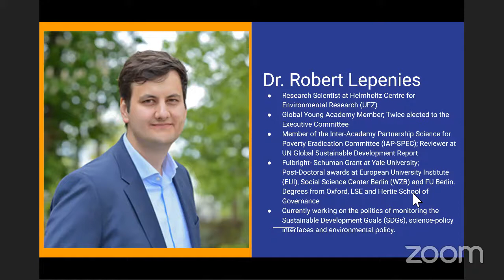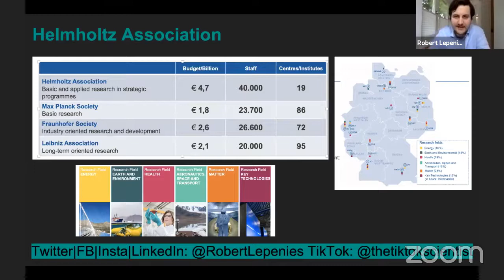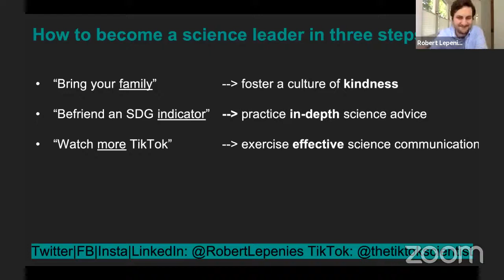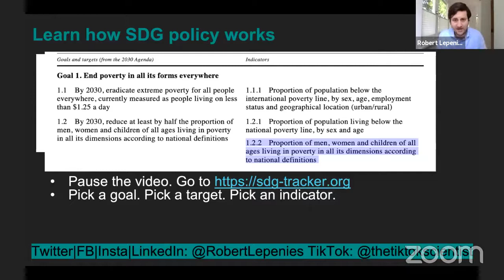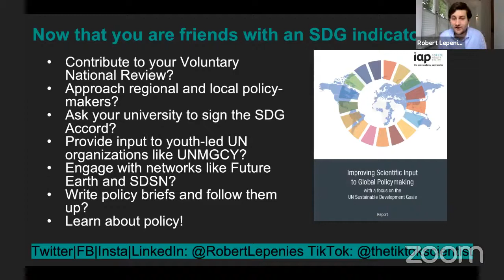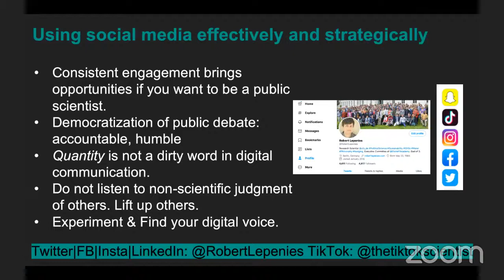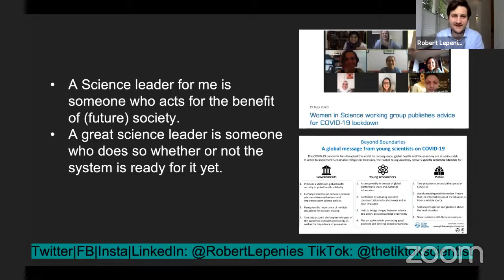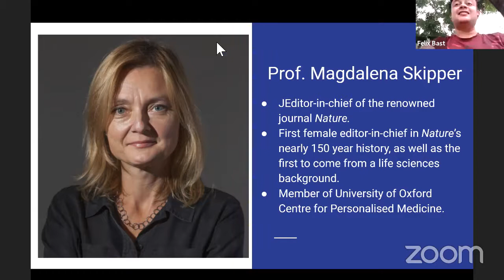Robert Lepenies in ScienceLeadership